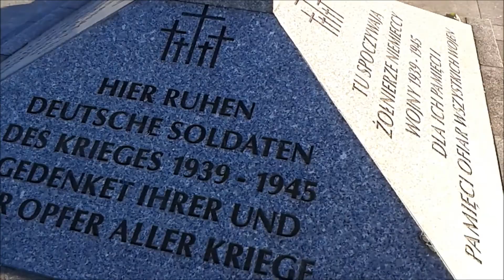Deutscher Soldatenfriedhof 1939-1945 Gross Nadlitz (Nadolice Wielkie)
Cmentarz wojskowy Nadolice Wielkie, Gmina Czernica, woj. dolnoslaskie